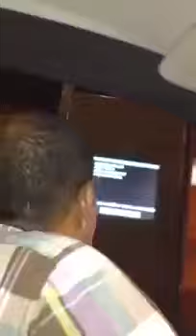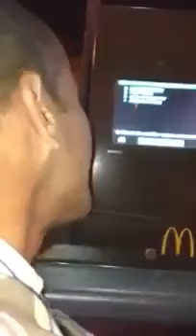مغربى في ماكدونالدز هههههه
top video